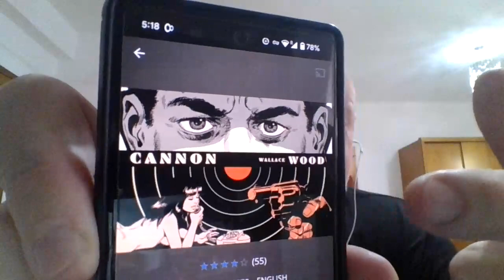The Mystery of Marie Rogêt (Dupin by Poe, 1842) and also a little Wallace Wood (Cannon, 1970s)+ misc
Kat of @katsnoveladventures1863  discussed W.W. Jacob's "The Toll House" and Clive Barker's "In the Hills, In the Cities" (one of his best works in my opinion---even though I called it "In the Jungle, In the Cities" or something, confusing it with the name of Bertolt Brecht's play IN THE JUNGLE OF CITIES I guess. She also discussed one of my favorite books by one of my favorite writers: Shirley Jackson's WE HAVE ALWAYS LIVE IN THE CASTLE.

Wallace Wood Studios CANNON
Wallace Wood and Harry Harrison , EC comics: SPAWN OF MARS

Edgar Allan Poe created pop culture's and literature's first amateur detective, C. August Dupin who appeared in three stories:
"The Murders in the Rue Morgue"
"The Mystery of Marie Rogêt" based on the real life murder of Mary Rogers.
"The Purloined Letter"

Other Poe stories discussed:
A Cask of Amontillado
The Tell-Tale Heart

In passing:
MAKE ROOM! MAKE ROOM! by Harry Harrison (filmed at SOYLENT GREEN).